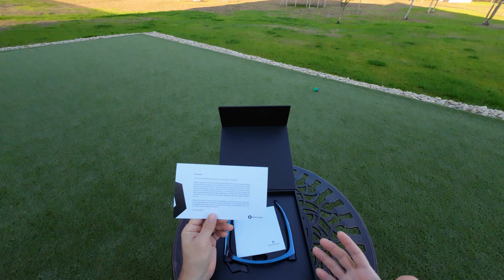Superhexa Smart Glasses: unboxing, review & DJI Osmo Action 2 comparison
Papa has always tried out eye glass cameras, mostly because they seem to work well for rollercoasters which frown upon the use of action cameras. The problem is the camera glasses usually suck. They don't have good quality, no image stabilization and generally are useless compared to an action camera. But now comes the Superhexa Smart Glasses which have TWO cameras (5x and 15x zoom), 1080p resolution and image stabilization! On top of this, these smart glasses have an operating system which allows for apps to be installed. Right now it comes with a real time translation software (which we have not yet tested) and the ability to rewind live scenes on the fly. Obviously the system is set up for updates in the future. The tiny monocle screen is VERY bright and super easy to see which is fantastic using the zoom feature.

Papa and Ethan unboxed these glasses and decided to pit them directly against the Osmo Action 2 (a high end 4K action camera). While the testing is not complete (mostly because Papa and Ethan are still figuring out the features), their tests clearly show the glasses are far superior to previous camera glasses they have used but do not quite rise to the level of a top end action camera. That said, action cameras do not have 15x zoom capability and translation software!

If anyone is interested in purchasing these camera glasses, the production is in the early stages right now but I think you can still pick up a pair